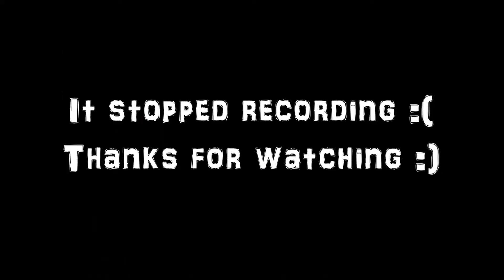TWO TEENS MAKE A FOOL OF THEMSELVES AT TOYS R US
Kimberly and I went to Toys R Us after our first day of senior year because we don't wanna grow up, we're Toys R Us kids.